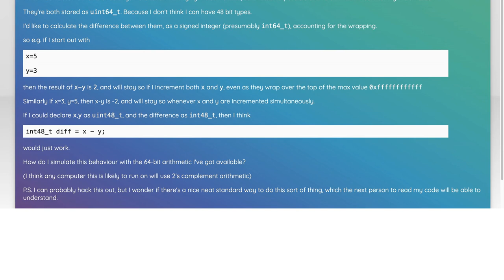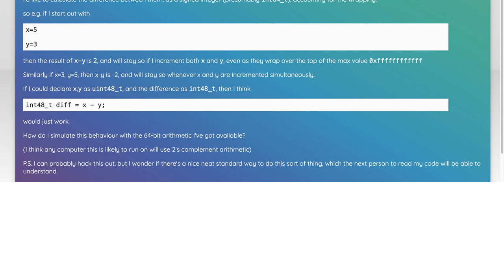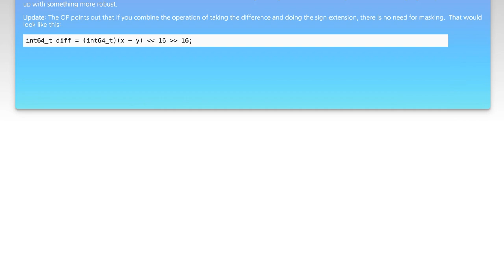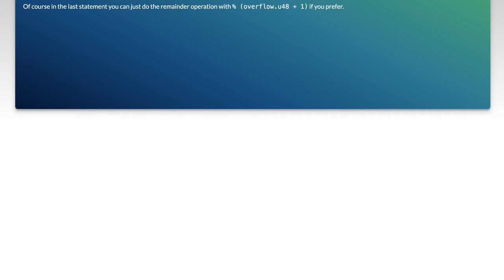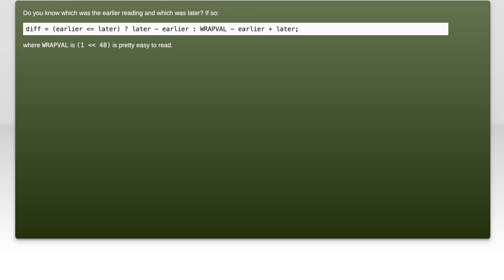Calculating Signed Difference Between Two 48-Bit Unsigned Integers in C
In this video, we delve into the intricacies of calculating the signed difference between two 48-bit unsigned integers using the C programming language. Understanding how to handle unsigned integers and their conversion to signed values is crucial for accurate arithmetic operations in various applications. Join us as we break down the process step-by-step, ensuring you grasp the concepts and techniques needed to implement this functionality effectively.

Today's Topic: Calculating Signed Difference Between Two 48-Bit Unsigned Integers in C

Related to: calculatingsigneddifference, #48-bitunsignedintegers,